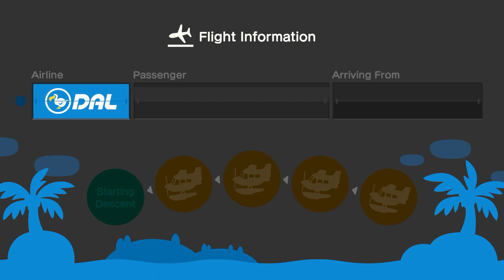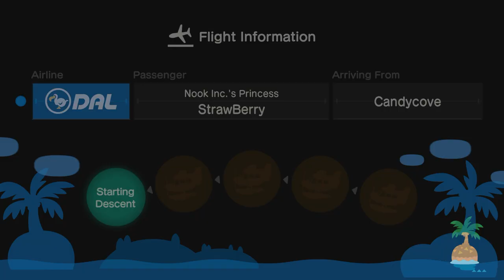I Invite StrawBerry To My Island In Animal Crossing New Horizons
So Yesterday, I Forgot To Pause The Video Before Streaming Of Me Inviting StrawBerry When I Watching Those On YouTube. So I Have To Try Again For Tomorrow's Streaming.

So Now At Afternoon, I Have To Invite StrawBerry To My Island Again For Hula Dancing & Coffee Break, & Meet Up 2 New Villagers, And It Was A Lot Of Fun.

OK@ac_tycrossing2003, I Invite @strawberryauntie-z3g To My Island